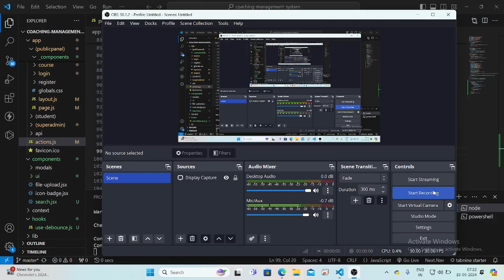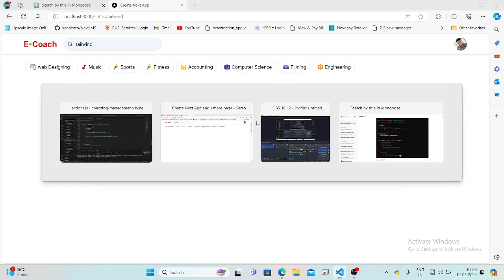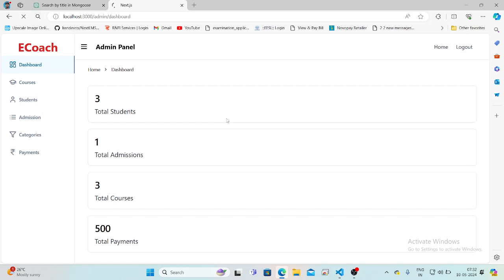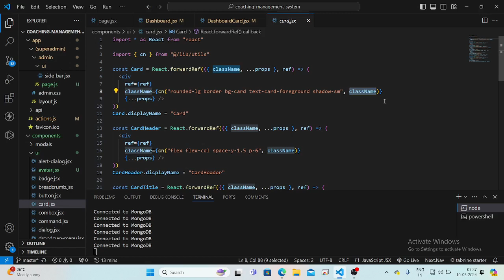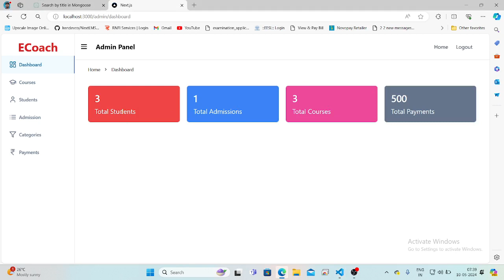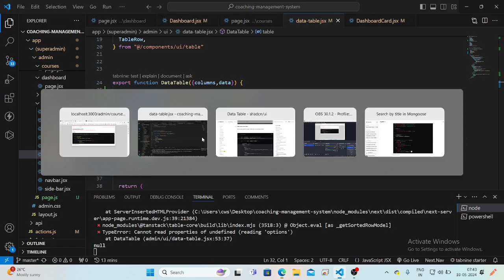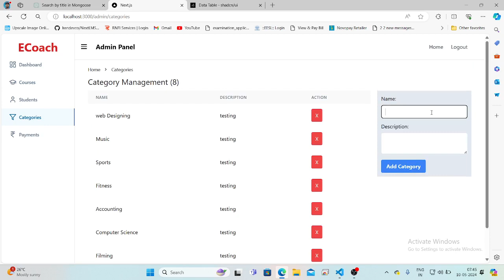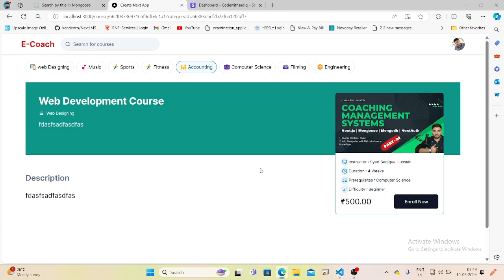Building a Full-Stack Web Application with Next.js | Course Sorting & Filter Error Fixed - Part 26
Topic we Cover in this Video:
1. Course Sorting
2. Fixed Filter Error

In this video tutorial series, you will learn how to build a full-stack web application from scratch using Next.js for the frontend, Tailwind CSS for styling, and NextAuth.js for authentication. We will start by setting up the folder structure of our project, creating basic components such as headers and footers, and setting up the necessary API endpoints for user registration.

Next.js, Tailwind CSS, NextAuth.js, Full-Stack Development, Web Development, Authentication, Frontend, Backend, API, Tutorial